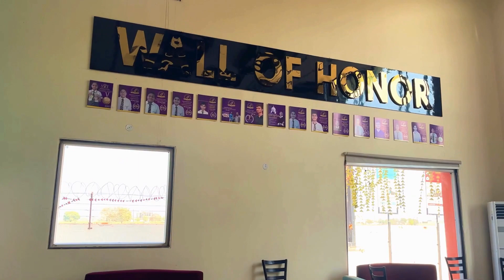मेरी टिकट कटने से ब्राह्मण समाज मे नाराजी